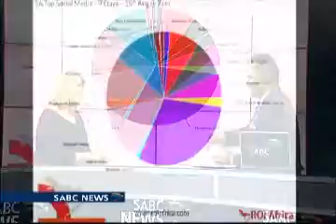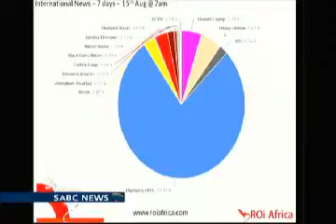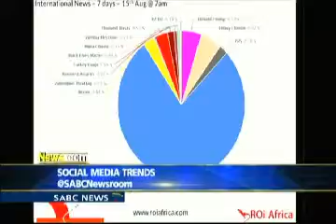Weekly Roundup: Sex Tapes, Weed and Olympics with SABC Newsroom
Weekly roundup with MD Tonya Khoury speaking to SABC Newsroom on what breaking news made the charts this week. ROi Africa monitors 90,000 news sites, 206 million social media sites in over 75 languages to bring media intelligence to you.